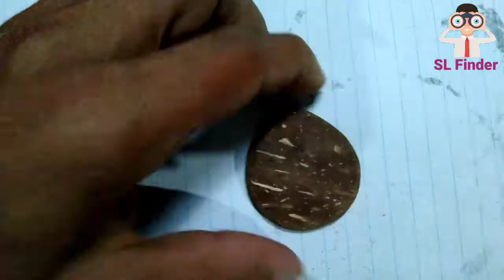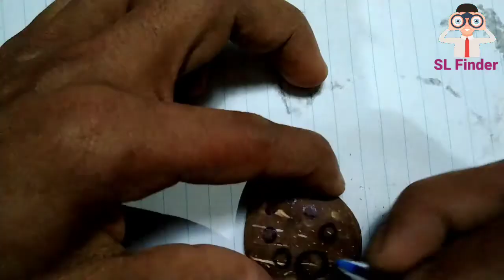Amazing coconut shell pendant /coconut shell handcraft /coconut products/ Coconut shell pendant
Sri Lanka is the fourth largest exporter of fresh and dried coconut products in the world with popular exports including desiccated coconut, brown fiber, virgin coconut oil and coconut water.
difference kind of coconut products are ..
Coconut kernel products
Coconut fiber products
Coconut shell products
Coconut peat products
Coconut water products

amazing
technology
coconut
shell
by products
music
making how
how
fashion
incredible
online
earn
money
phone
laptop
movies
new
game
play
nikan
salli
joke
water
animals
environments
world
tips
tricks
craft

create
channel
wonderful
handicrafts

wishwa
karma
food
ape

 inima
pandu
mahawiru
 pandu
english
thamil
chines
2021
2020
see
game of throngs
corona
chanux
SL Geek
America
Political
business
making
class
aliexpress
hiking
jungle
dry coconut
products
coconut shell
coconut tree